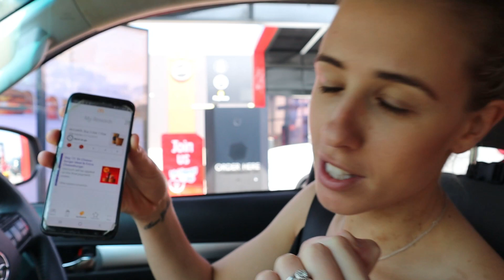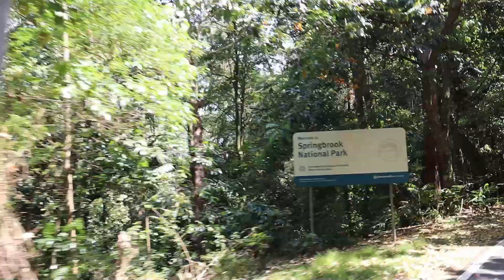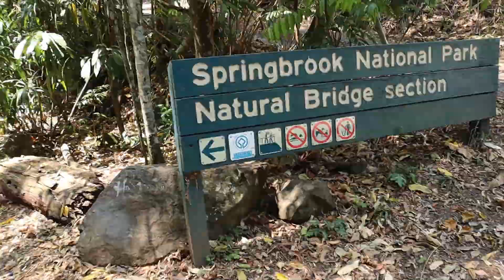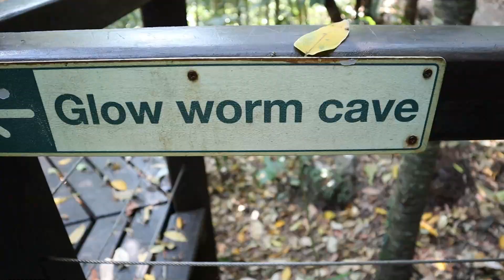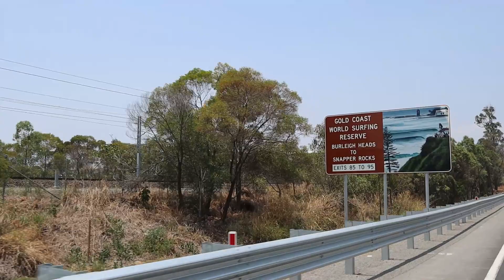Waterfalls Queensland || Adventure || Burleigh Heads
We are off on another ADVENTURE!! To Springbrook National Park Queensland Australia.

Mother Nature is AMAZING defiantly save this location for your next holiday or day out.

Stay tune for next weeks video.

We love you all xo
    Bec & Tash